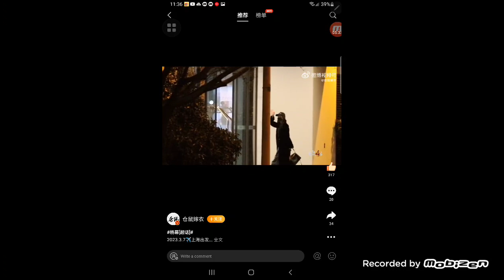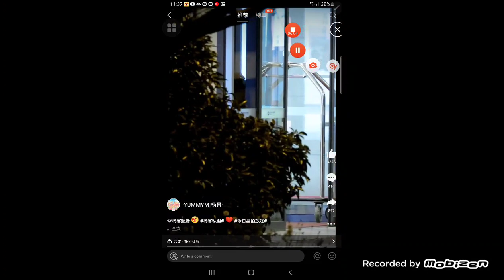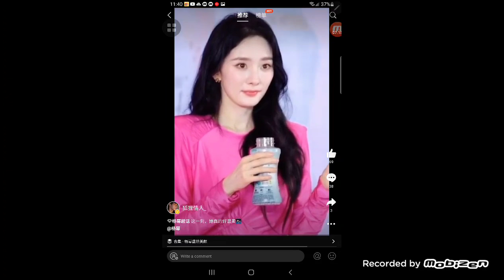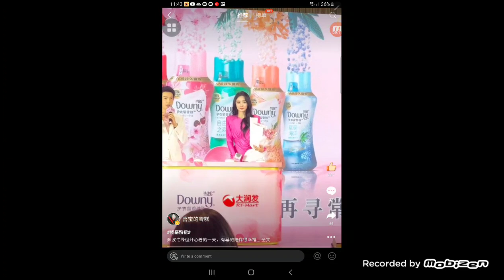Yang Mi's Downy event 2023.03.07